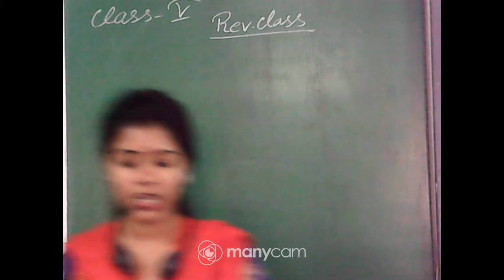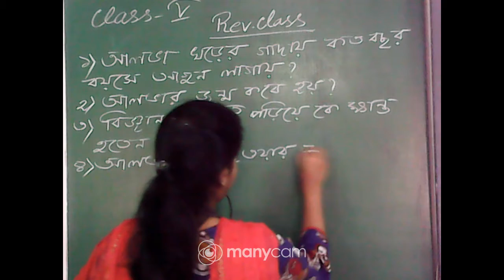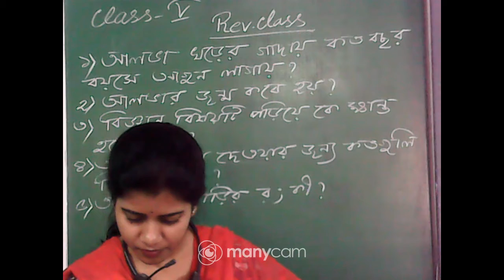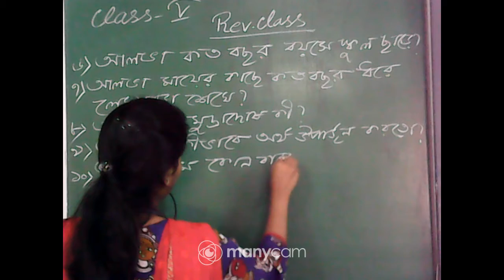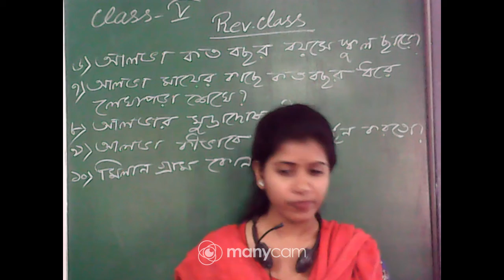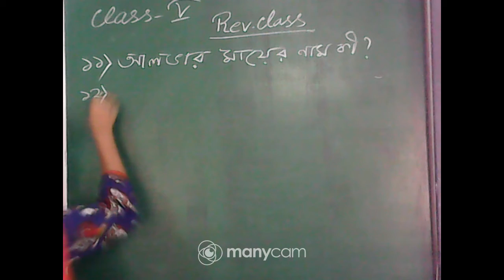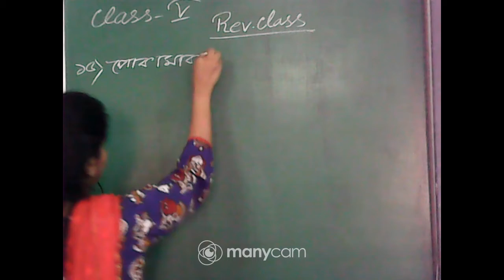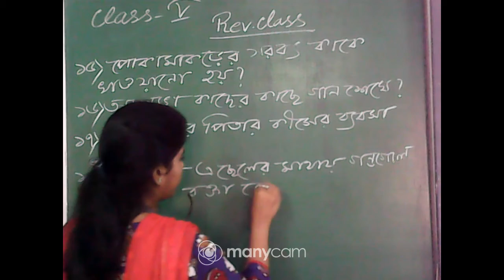CLASS : V SUBJECT :BENGALI (LIVE)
CLASS : V
SUBJECT :BENGALI
TOPIC : REV CLASS
TEACHER :NIVEDITA MOHANTA